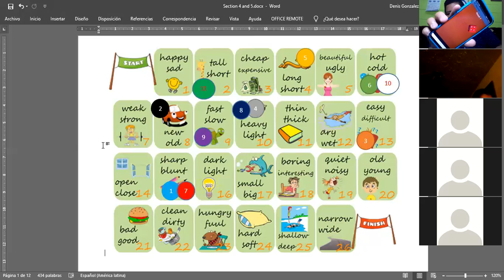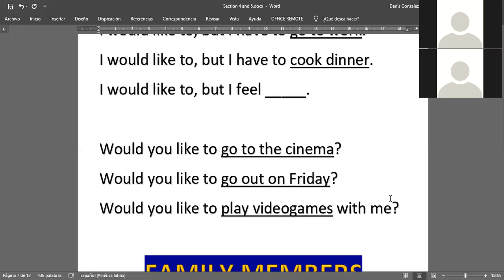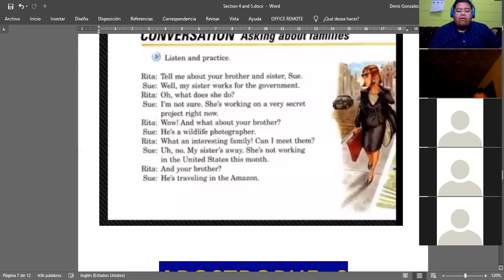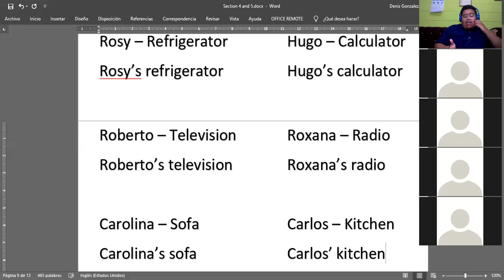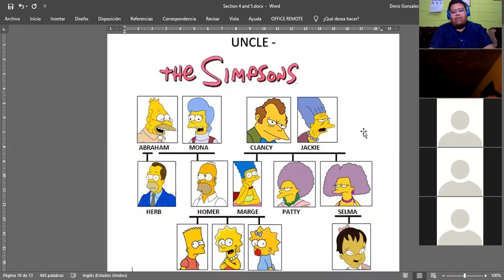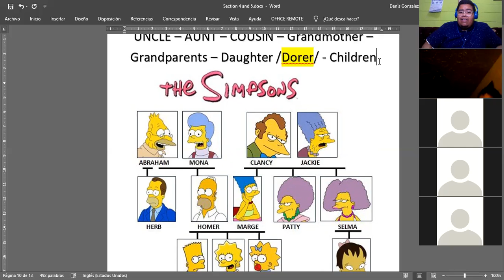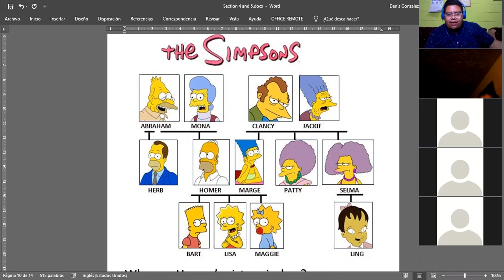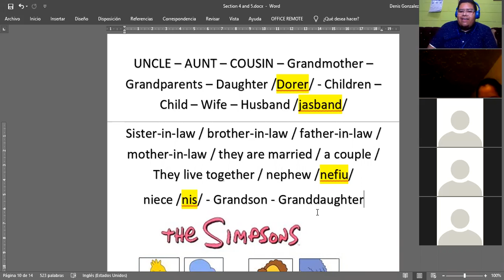Ingles Corporativo- Feb. 13th, 2020 - Family members